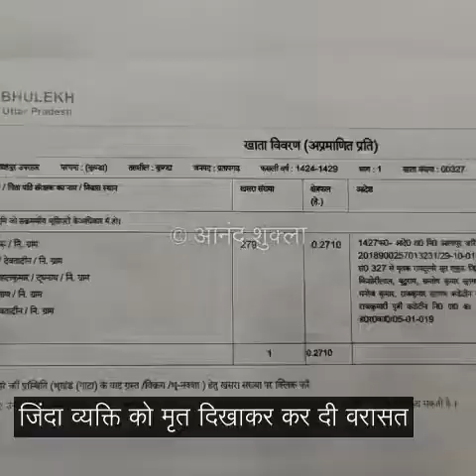प्रतापगढ़ - कुंडा में लेखपाल की कारस्तानी। जीवित व्यक्ति को मृत दिखाकर कर दी वरासत।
प्रतापगढ़ - कुंडा में लेखपाल की कारस्तानी। जीवित व्यक्ति को मृत दिखाकर कर दी वरासत। गरीब किसान रामदुलारे ने जब देखी खतौनी तो उड़े होश। लेखपाल विपिन चौरसिया ने फर्जीवाड़ा करके दूसरे गांव के लोगों के नाम लगभग एक बीघा जमीन कर दी वरासत। पीड़ित किसान ने तहसील दिवस में लगाई इंसाफ की गुहार। हाथ जोड़कर बोला गरीब किसान - साहब अभी मैं जिंदा हूं! एसडीएम कुंडा जलराजन चौधरी ने दिया कारवाई का आश्वासन। लेखपाल की कारस्तानी से दर दर भटक रहा वृद्ध किसान। पूरे मामले में बोले तहसीलदार बृजमोहन शुक्ला-  मामले की जांच चल रही है, दोषी पाए जाने पर आरोपी लेखपाल के खिलाफ होगी कार्रवाई। मामला हथिगवां थाना क्षेत्र के गोपालगंज शाहपुर गांव का।